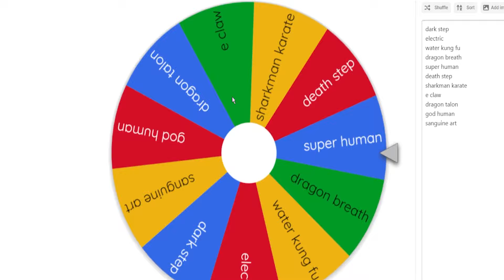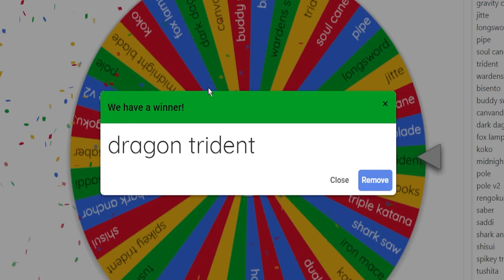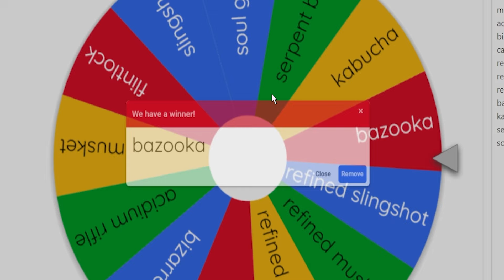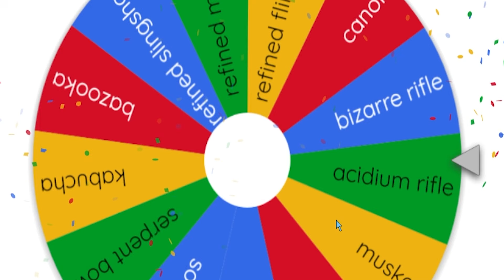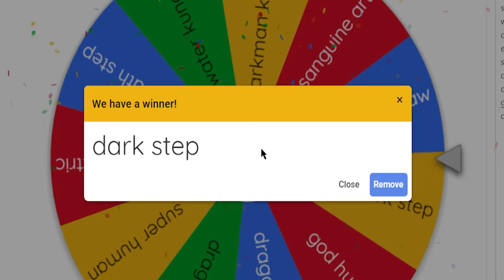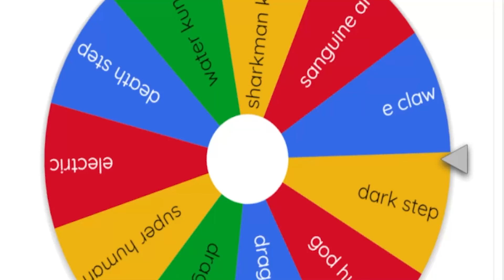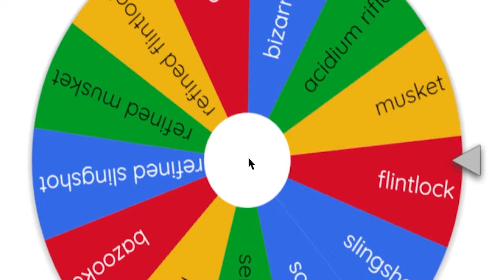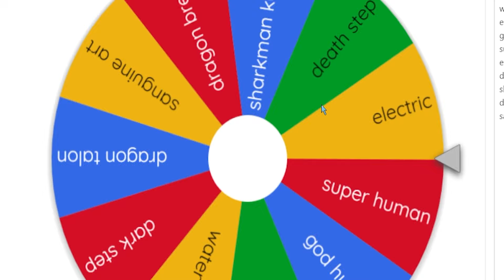AKU BUAT SEMUA ORANG BERANTEM PAKE ITEM RANDOM DI BLOX FRUITS!?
Ditentukan spinwheel untuk pakai item apa aja buat pvp di Blox Fruits.